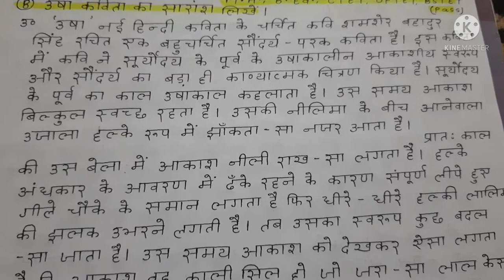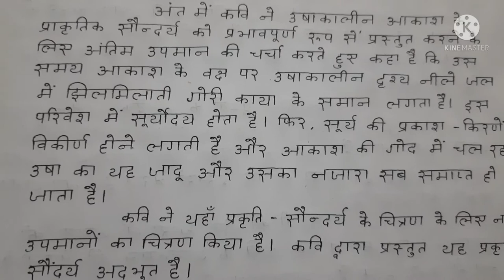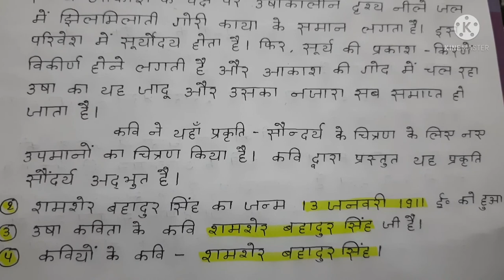उषा कविता का सारांश इस बार के exam के लिए महत्वपूर्ण जरूर नोट आप कर लीजियेगा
उषा कविता का सारांश  बार बार पूछे गए Exam में जरूर देखे Mantu sir 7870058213 उषा